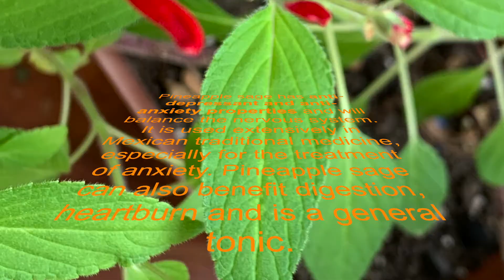Fresh pineapple sage tea